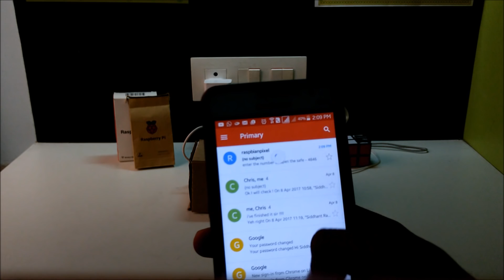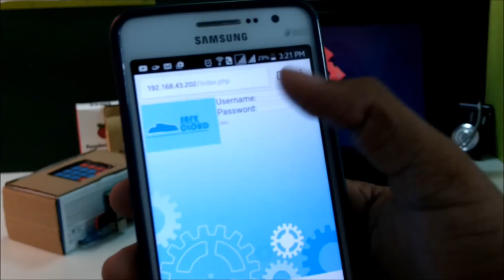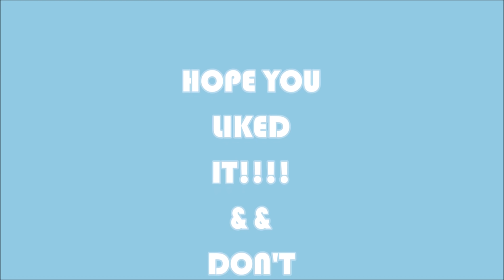Safest 2.0 - A Raspberry Pi and Arduino Based Safe,with cloud Storage!!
I have put lots and lots of efforts to make this project up and running ,there is the link to the earlier version of the safe ,you can see the difference